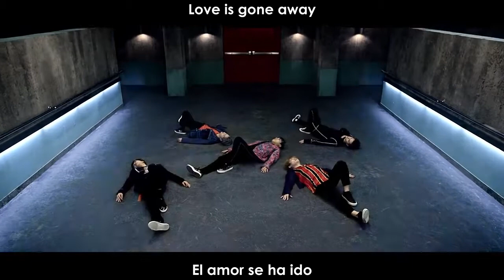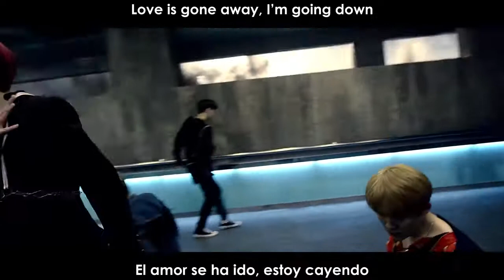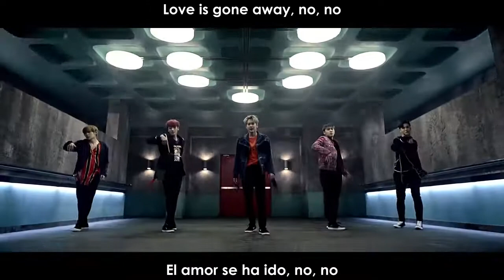Teen Top - Love is (Dance Ver) MV (Sub Español - Hangul - Roma)